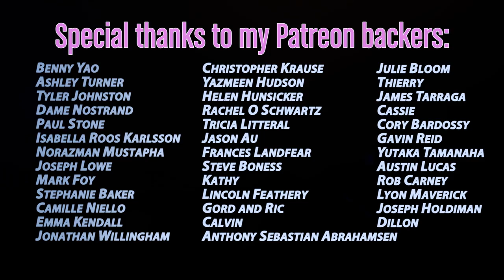PMB: s2ep4 w/ Katya Zamosomethingorother & Willam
Filmed by Paul Alley @thepaulalley
Edited by Kain O'Keeffe @kainokeef
PA -- Jessie Lee Pauli
Skincare by Jiffy and Smuckers